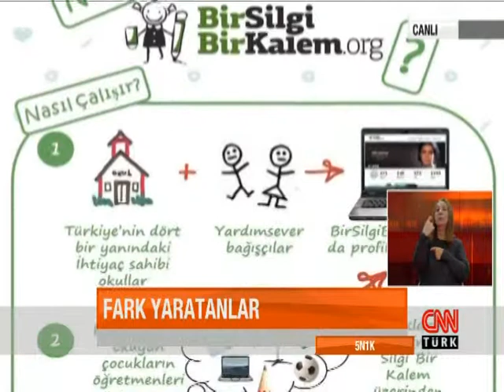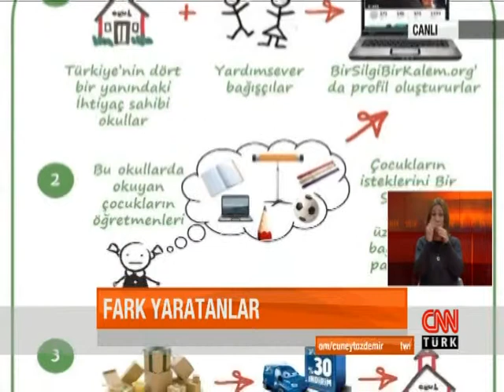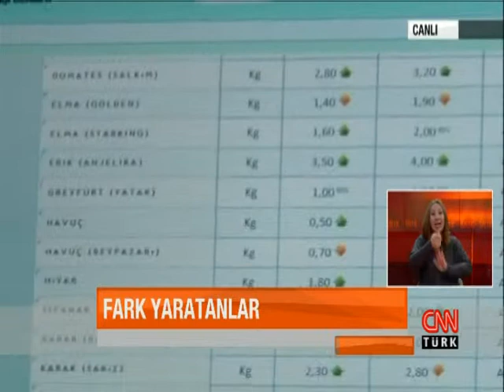Fark Yaratanlar | 4. Sezon Fark Yaratanları Cüneyt Özdemir ile CNN Türk'te!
Sabancı Vakfı’nın Toplumsal Gelişmeye Katkıda Bulunanların Öykülerini Yayınladığı “Fark Yaratanlar” Programı, Dördüncü Sezonunu Tamamladı

Sabancı Vakfı’nın, Türkiye’de toplumsal gelişmeye katkıda bulunanların öykülerini ve çalışmalarını gündeme getirerek; onları teşvik etmek ve topluma ilham vermek amacıyla hayata geçirdiği “Fark Yaratanlar” programı, dördüncü yılını geride bıraktı. Program kapsamında, 100 Fark Yaratan’ın olağanüstü hikayesi, her hafta internet ve sosyal medyada izleyicilerle buluştu.

Sabancı Vakfı

Fark Yaratanlar